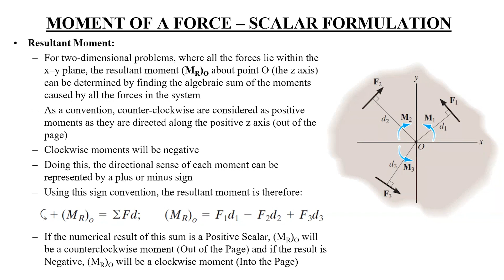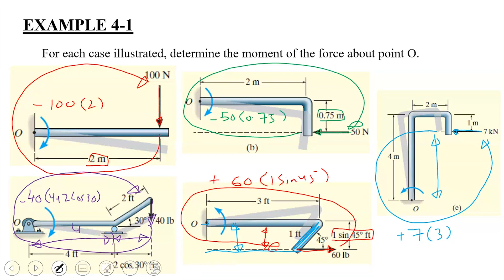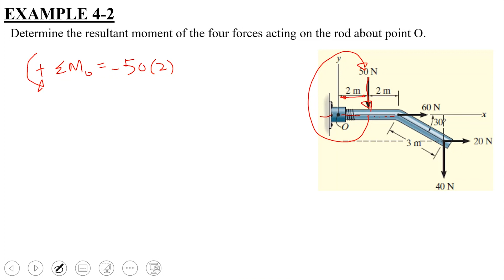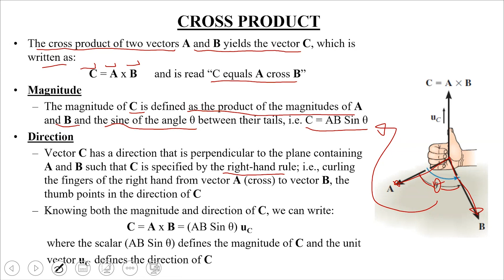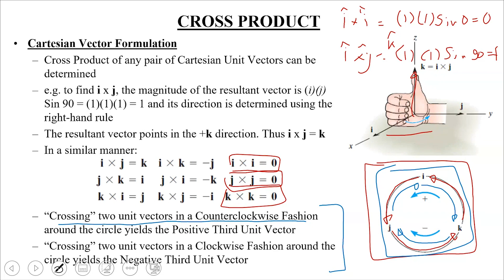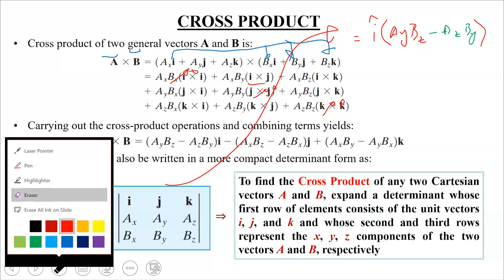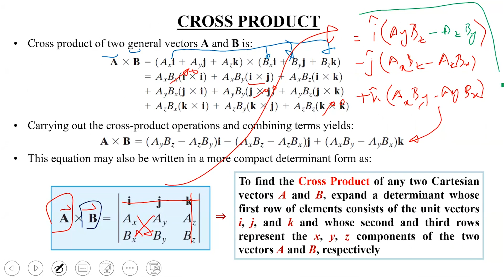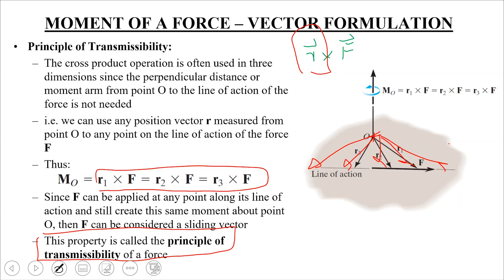Force System Resultants | Lecture 18 | Moment of a Force – Scalar Formulation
🔵Welcome to our Lectures on Force System Resultants: Understanding Moments and Principles! 🔵

Force System Resultants | Lecture 17 | Moment of a Force – Scalar Formulation

In Chapter 4, we delve into the analysis of force systems, focusing on understanding moments, couples, and their effects on structural equilibrium.

📘 Chapter 4: Force System Resultants

🔹 Moment of a Force – Scalar Formulation: We begin by exploring the scalar formulation of moments, understanding how distance and force vectors contribute to rotational effects.

🔹 Cross Product: Introducing the cross product operation, we examine its significance in calculating moments and determining the direction of rotational effects.

🔹 Moment of a Force – Vector Formulation: Building upon the scalar formulation, we delve into the vector formulation of moments, expressing rotational effects in terms of vector quantities.

🔹 Principle of Moments: Investigating the principle of moments, we analyze equilibrium conditions for bodies subjected to multiple forces and moments.

🔹 Moment of a Force about a Specified Axis: Understanding how moments are calculated about specified axes, we explore techniques for simplifying complex force systems.

🔹 Moment of a Couple: Exploring the concept of couples, we examine their unique characteristics and effects on structural stability.

🔹 Simplification of a Force and Couple System: Applying principles of equilibrium, we learn how to simplify force and couple systems to facilitate analysis.

Join us as we unravel the complexities of force system resultants, equipping you with the knowledge and tools to analyze and design structures with precision.

🔗 Explore More:

Chapter 5 : .
Playlist: Force System Resultants: .

Let's navigate the world of force system resultants together and unlock the secrets of structural stability!